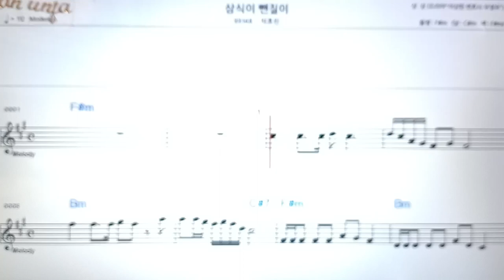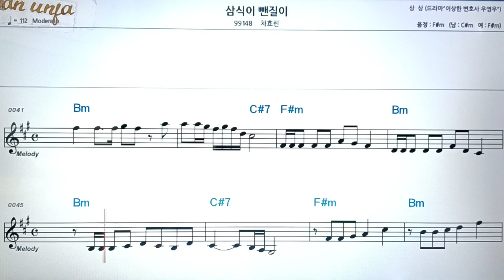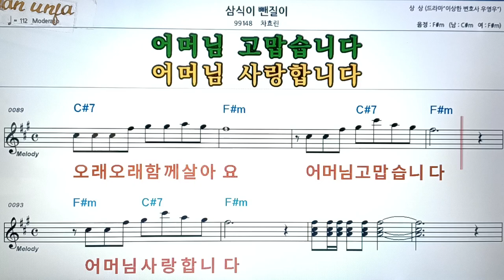삼식이 뺀질이/차효린👍악보, 코드,가사,Karaoke*가라오케 반주